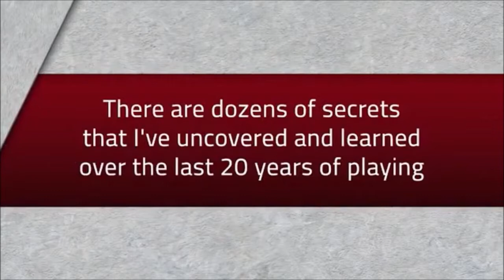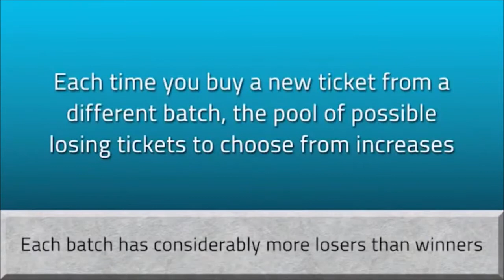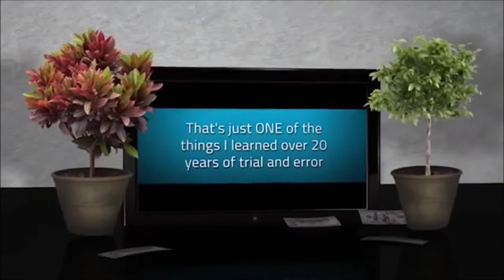lottery atlanta georgia - THE STORY OF THE WORLD’S ONLY 7 TIME LOTTERY GAME GRAND PRIZE WINNER.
lottery atlanta georgia - THIS VIDEO IS GOING TO REVEAL THE CONTROVERSIAL STORY OF THE WORLD’S ONLY 7 TIME LOTTERY GAME GRAND PRIZE WINNER.
THIS MAN HAS CAPTURED THE ATTENTION OF PLACES SUCH AS
‘RIPLEY’S BELIEVE IT OR NOT’ AND SEVERAL OTHER BIG NAME NEWS CHANNELS.
*loterry scratcher tool
YOU ARE ABOUT TO SEE EXACTLY HOW HE WAS ABLE TO CHANGE THE LOTTERY WORLD FOREVER.  PLEASE PUT YOUR PHONE ON SILENT AND PAY CLOSE ATTENTION.

It all started for Richard Lustig in Orlando, Florida.  Just like everybody else, he had dreams of winning it big from the lottery. And just like everyone else... he’d win a few bucks here and there, but nothing to write home about.

*loterry scratcher tool

Rather than settle for losing each time... he began trying and experimenting with different ways that could put the odds in his favor. He was constantly learning about every lottery game, the odds for each game, and the best strategy to approach each game.

Which led him to finding the games with the best odds and taking advantage of those games, while NEVER giving up in the process.

As he kept increasing his methods, his first big breakthrough came when he won his first lottery game grand-prize of $10,000! Shortly after that, using the same method...
he won his second lottery game grand prize.

And it didn’t just stop there!

When he won his third and fourth lottery game grand prize…he knew he had developed a method that really worked.

That’s right. He won TWO Florida Fantasy 5 grand prizes worth $73,658.06 and $98,992.92 respectively.
Along with hitting a Florida Mega Money grand prize worth a whopping $842,152.91!

Just those three grand prizes alone were worth over a million dollars!
Lustig went on to win a record-breaking total of 7 Lottery Game Grand Prizes.  He has also visited the Florida lottery office 23 times (where they knew him VERY well) to cash in prizes too large to cash at gas stations...pocketing millions of dollars all thanks to the lottery.

Because of his rare feat of winning 7 Lottery Game Grand Prizes, Ripley's Believe it Or Not... featured Lustig at their Orlando museum, recognizing him as the ONLY repeat 7-time lottery game grand prize winner in the world.

*loterry scratcher tool